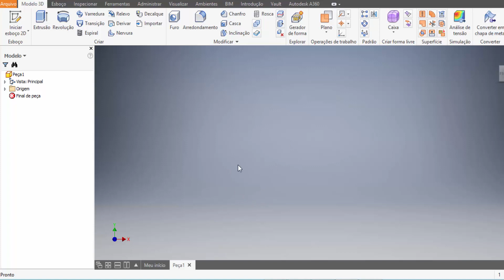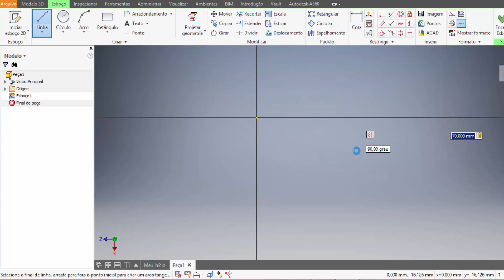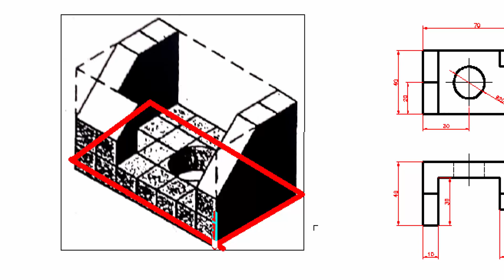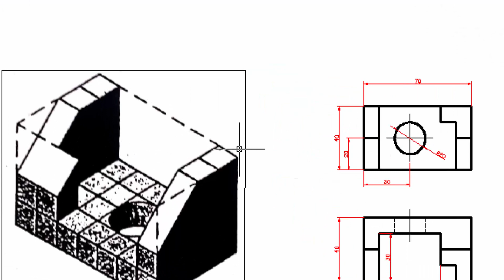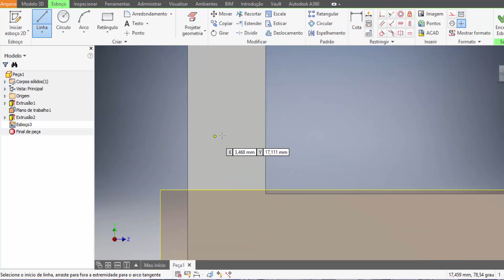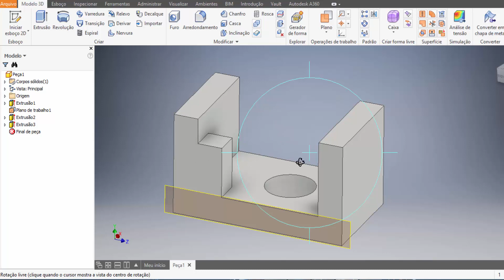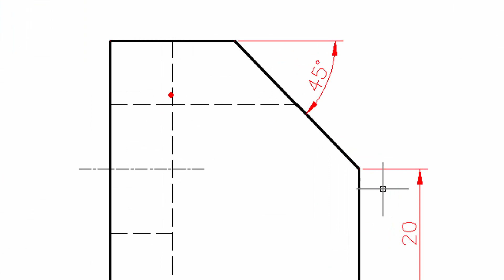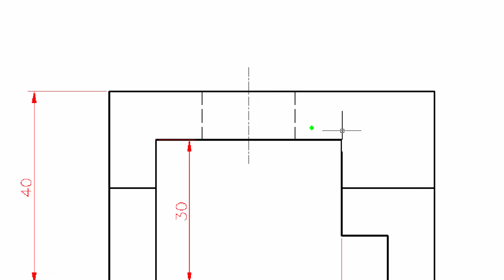Desenho Técnico (Aula) da projeção 2D ao 3D - Parte 05